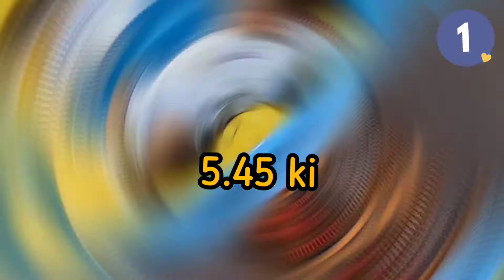#059 1 YEAR OLD ALDIN GABRIEL